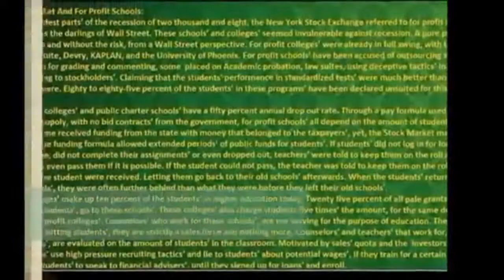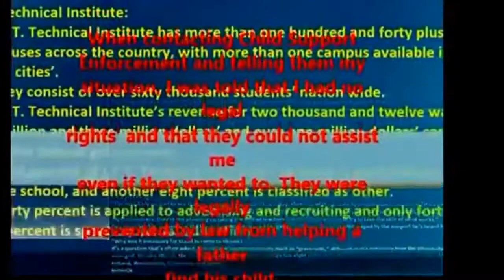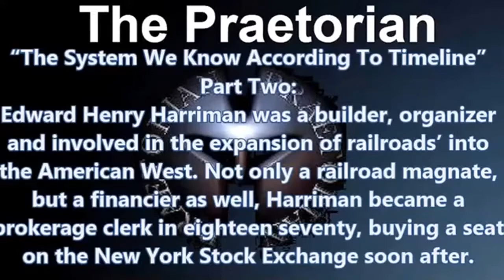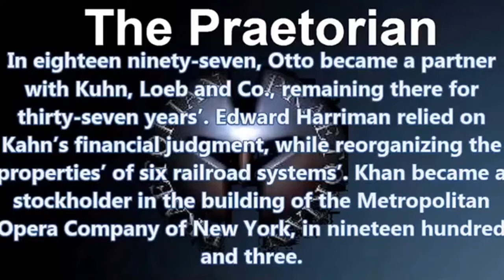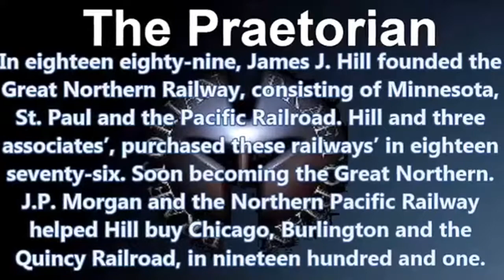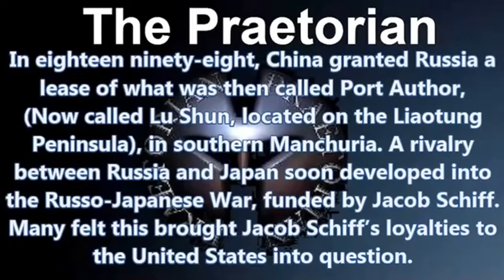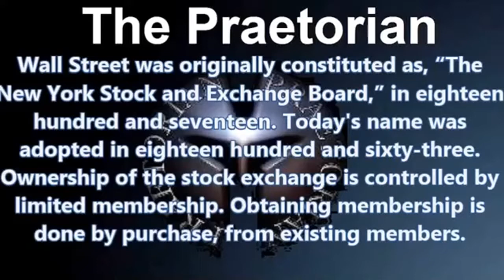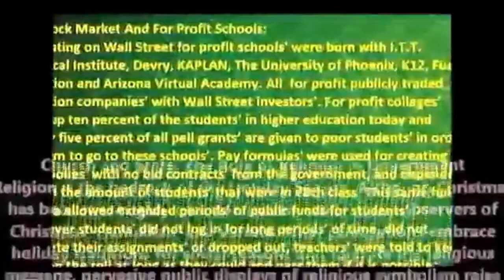The History of Eugenics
I begin  a topic on the subject of the history of Eugenics and how it has influenced society today. A social philosophy that has been incorporated into the way our society works. Socialism used in order to implement abortion, laws against the mentally ill and much more. I mention Darwin, his cousin Sir Francis Galton and others involved in its history. I will also be discussing World War Two and Eugenics too. Abuses that consisted of racial hygiene, human experimentation and social statistics based on the ideology of Eugenics.